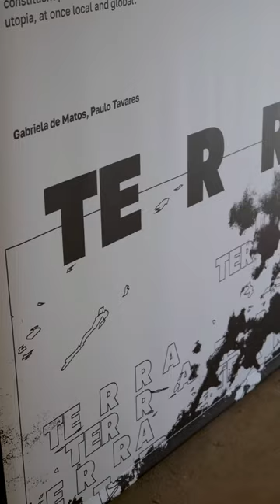🌏 Veja a primeira sala expositiva do Pavilhão do Brasil na BiennaleArchitettura2023!